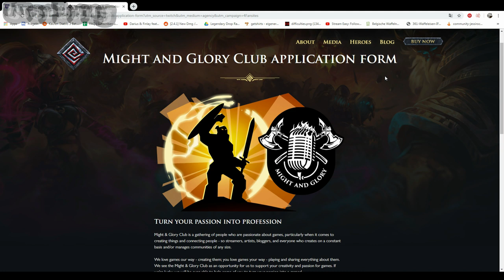Pagan Online: Es geht weiter (Might&Glory Club)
Pagan Online ist ein Hack & Slay Action RPG von Wargaming, welches kurz vor dem Release steht. Nach den Updates riskieren wir erneut einen Blick.